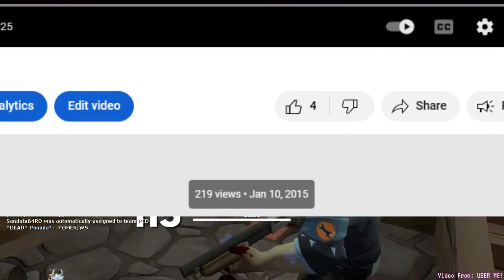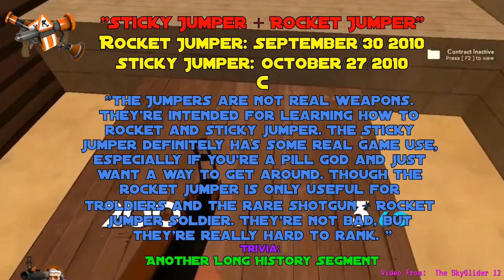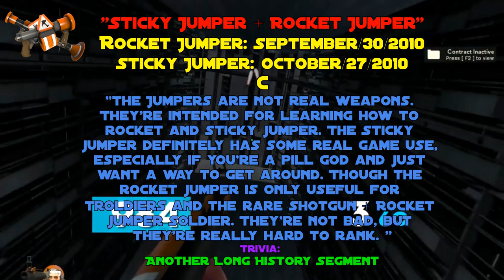Ranking Every TF2 Weapon + Fun Facts (Part 1) [9-Year Anniversary]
Video #376

This video took weeks to make. Please share or I'll go broke.
For real though, this video has been a long time coming. I would much appreciate if you guys liked the video. It is copyrighted so I cannot actually make any money off it, I just wanted to make a video for the masses to enjoy. I've always been interested getting into the nitty gritty of information relating to my favorite FPS.

Thank you all for stopping by!

Part 2 Will be out January/13/2023. I had no plan for it to be two parts, but it turns out my editor only allows for 2-hour videos max.
Not going to make the delay that long.
Part two should be still pretty long. This one is A-R. Part 2 will be S - Y (No Z unique weapons exist).

0:00 - Greetings
1:17 - Intro
2:28 - First Ranking